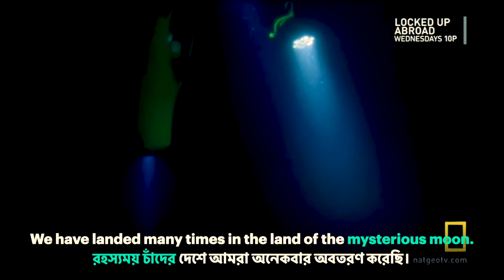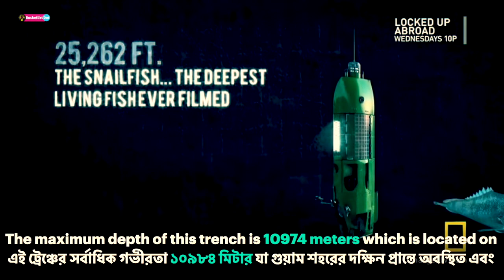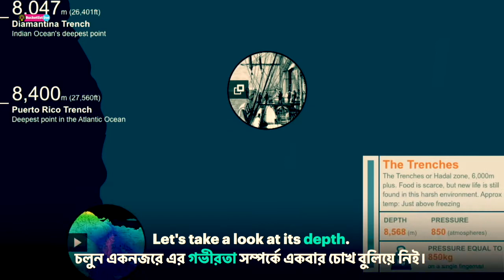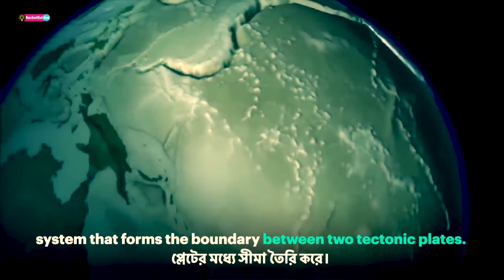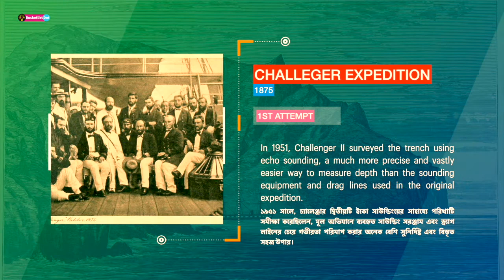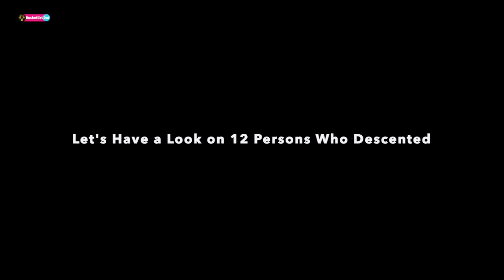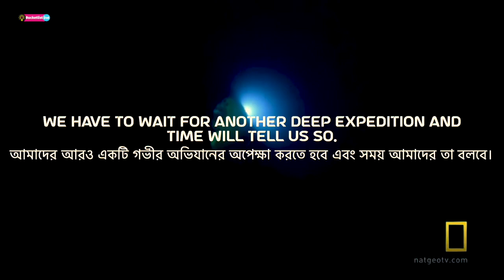Amazing Mariana Trench | The Deepest Place On Earth Under The Sea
Mariana Trench Mystery | Several Adventurous Explorations To The Deepest Place in The Earth
Mariana Trench is the deepest place on earth. The Marianas Trench is full of mysteries. Many of the things are unknown to us. Many scientists have tried to descent on the top of the Mariana trench but, only 12 people have able to do so. The Mariana Trench or Marianas Trench is located in the western Pacific Ocean about 200 kilometres (124 mi) east of the Mariana Islands; it is the deepest oceanic trench on Earth. It is crescent-shaped and measures about 2,550 km (1,580 mi) in length and 69 km (43 mi) in width. The maximum known depth is 10,984 metres (36,037 ft) (± 25 metres [82 ft]) (6.825 miles) at the southern end of a small slot-shaped valley in its floor known as the Challenger Deep. However, some unrepeated measurements place the deepest portion at 11,034 metres (36,201 ft). If Mount Everest were placed into the trench at this point, its peak would still be underwater by more than two kilometres (1.2 mi).
At the bottom of the trench, the water column above exerts a pressure of 1,086 bars (15,750 psi), more than 1,071 times the standard atmospheric pressure at sea level. At this pressure, the density of water is increased by 4.96%. The temperature at the bottom is 1 to 4 °C (34 to 39 °F).

Many people have tried to explore this place. Only 12 people have successfully able to do that. Find below the details of that person.

The 12 who've dived to the floor of the Mariana Trench
1. Jacques Piccard (Switzerland) 1960 (bathyscaphe Trieste)
2. Don Walsh (US) 1960 (bathyscaphe Trieste)
3. James Cameron (Canada) 2012 (DeepSea Challenger HOV)
4. Victor Vescovo (US) 2019 (DSV Limiting Factor)
5. Patrick Lahey (Canada) 2019 (DSV Limiting Factor)
6. Jonathan Struwe (Germany) 2019 (DSV Limiting Factor)
7. John Ramsay (UK) 2019 (DSV Limiting Factor)
8. Dr Alan Jamieson (UK) 2019 (Sirena Deep, 10.7 km depth; DSV Limiting Factor)
9. Dr Kathryn Sullivan (US) 7 June 2020 (DSV Limiting Factor)
10. Vanessa O'Brien (US/UK) 11 June 2020 (DSV Limiting Factor)
11. John Rost (US) 14 June 2020 (DSV Limiting Factor)
12. Kelly Walsh (US) 20 June 2020 (DSV Limiting Factor)

Music Courtesy
Youtube Library:

Hi! I'm Indrajit Santra. Thank you for visiting my channel Bucketlist. On my channel, you will find the following topics.
1. Science & Technology,
2. People & Blogs,
3. Education,
4. Travel & Facts,
5. Amazing Unknown Facts,